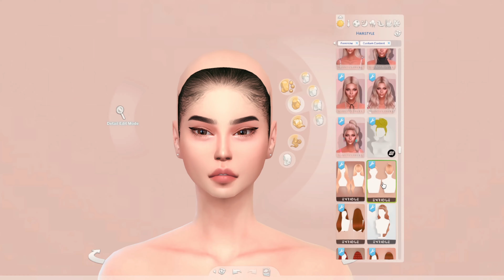BLACKPINK – ‘Lovesick Girls’ M/V | SIMS 4 CAS + CC FOLDER & SIM DOWNLOADS (All)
▬▬▬▬▬▬▬▬▬▬ஜ۩۞۩ஜ▬▬▬▬▬▬▬▬▬▬

▬▬▬▬▬▬▬▬▬▬ஜ۩۞۩ஜ▬▬▬▬▬▬▬▬▬▬

▬▬▬▬▬▬▬▬▬▬ஜ۩۞۩ஜ▬▬▬▬▬▬▬▬▬▬

▬▬▬▬▬▬▬▬▬▬ஜ۩۞۩ஜ▬▬▬▬▬▬▬▬▬▬

▬▬▬▬▬▬▬▬▬▬ஜ۩۞۩ஜ▬▬▬▬▬▬▬▬▬▬